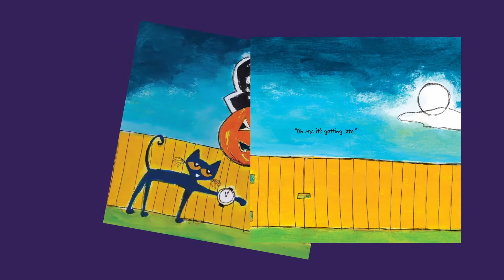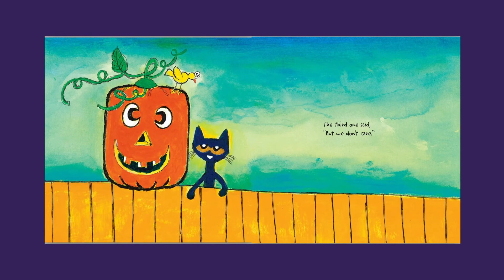Tiempo de Cuentos - Pete el gato y cinco calabazas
¡Acompañen a la señorita Jazmín en este cuento de Halloween con un lector invitado muy especial!